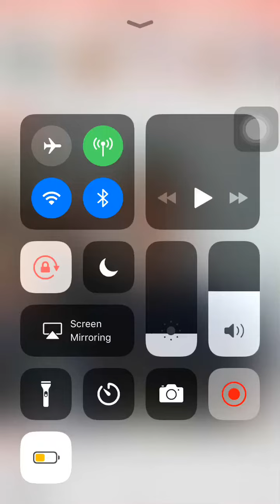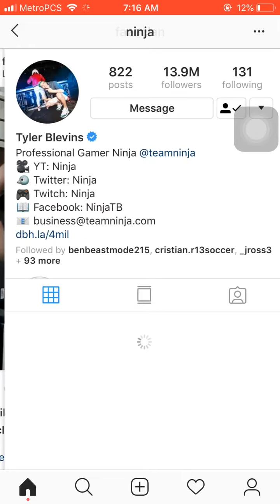faze ninja?? Ninja doing